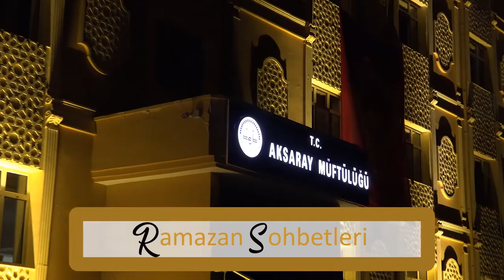Ramazan Sohbetleri - (03.05.2021)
Konu: Cennete Giden Yollar